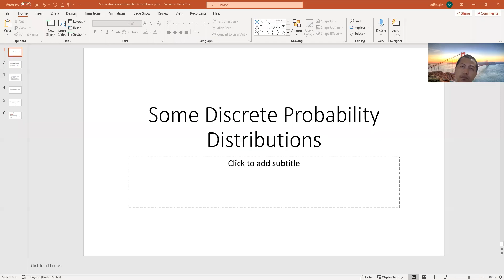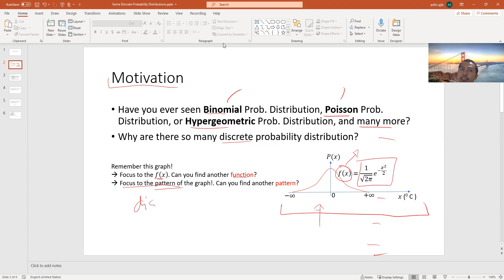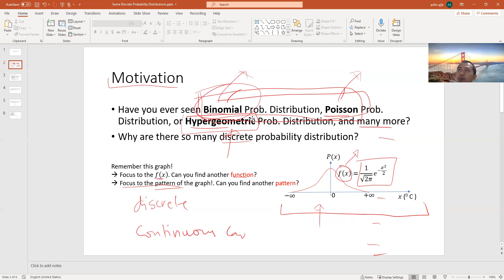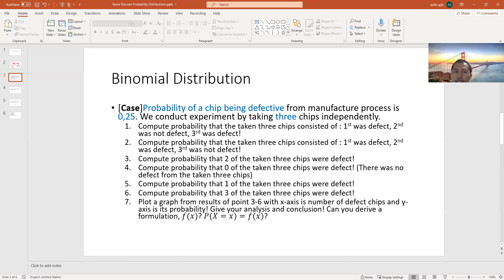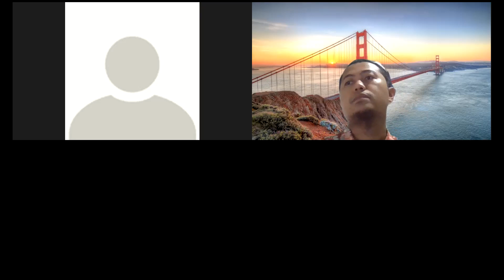MK Probstat: Mathematical Expectation (1/2)